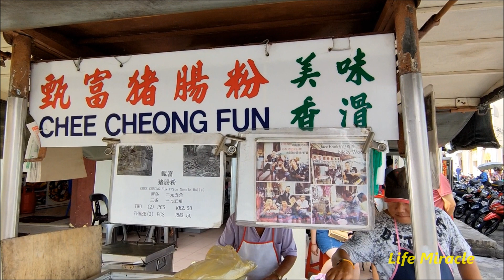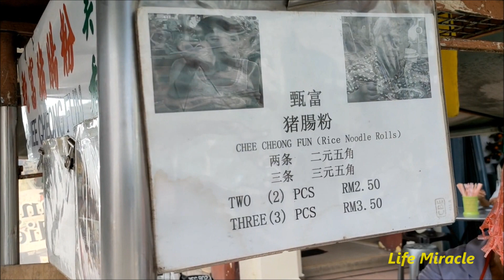槟城美食街美味早餐猪肠粉 Malaysia Penang food street morning breakfast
Address/地址： 201, Lebuh Kimberley , 10200 Georgetown, Pulau Pinang .